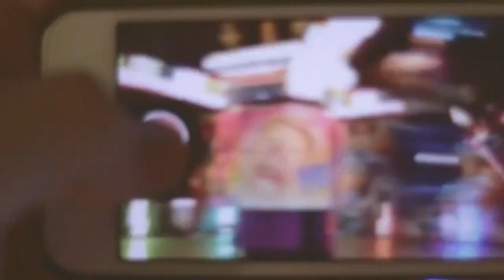10 Things Sigma Males Never Do With Women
Delve into the intriguing world of Sigma Males with our latest video, where we explore the habits and traits that define this enigmatic archetype. From their distinct mindset to their unique approach to relationships, we uncover what sets Sigma Males apart from the crowd. Join us as we navigate through the intricacies of Sigma Male personality and shed light on the habits they never engage in when interacting with women.

In collaboration with Courtney Ryan, a leading voice in understanding male behavior, we dissect ten common actions that Sigma Males consciously avoid in their interactions with women. By examining these behaviors, we gain valuable insights into the core principles that guide Sigma Male conduct. From refusing to conform to societal norms to prioritizing their independence as lone wolves, Sigma Males uphold a standard of authenticity and integrity.

Through our exploration, viewers are encouraged to challenge conventional notions and embrace a more nuanced understanding of male-female dynamics. Join us on this journey of discovery as we uncover the ten normal things Sigma Males never do with women, offering a fresh perspective on relationships and self-awareness.